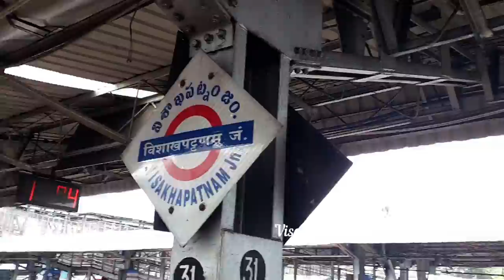Creative Commons | Part Reuse Allowed (Read Description) | Railway | Pune Bhubaneswar Express 22881